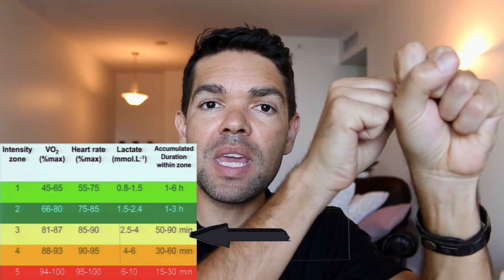Apenas 3x Por Semana - Treino de Amador X Resultado de Profissional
Conheça Meu Outro Canal PowerLink BIKE

Sobre o Samuca:
Pós Graduado em Fisiologia do Exercício - Escola Paulista de Medicina
Desde 1997 - trabalhando com Treinamento e Atividade Física  visando eficiência e performance sustentável.

Recebimento de Mercadorias no EUA.